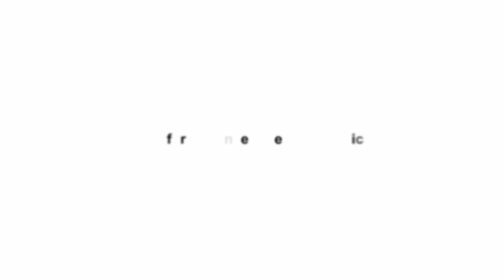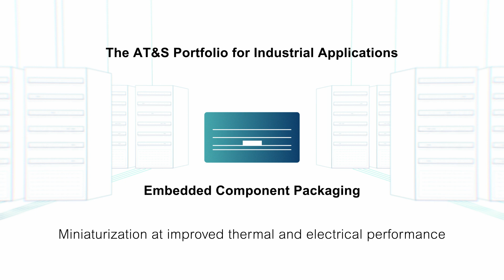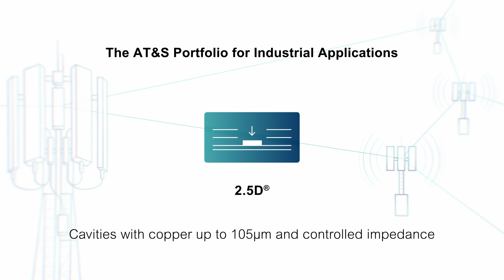AT&S Segment Movie - Industrial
Smart processes, Industrial Internet of Things and artificial intelligence: Industry 4.0 has become reality.

The introduction of 5G infrastructure, together with innovations in sensor technology, has enabled the decentralization of facilities and real-time availability. At the same time, it has created an enormous demand for communication, bandwidth and reliability.

We act as partners to our clients and support them with our technologies and services from the development of prototypes to the day when future industrial applications become reality.

Version 2021